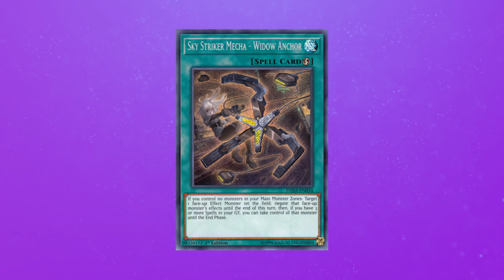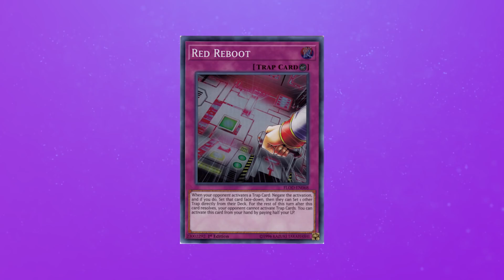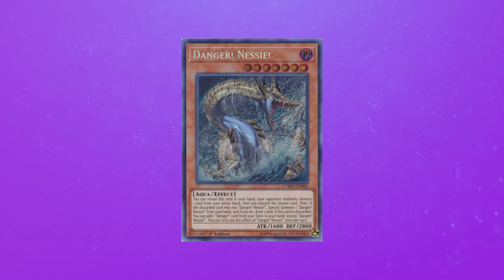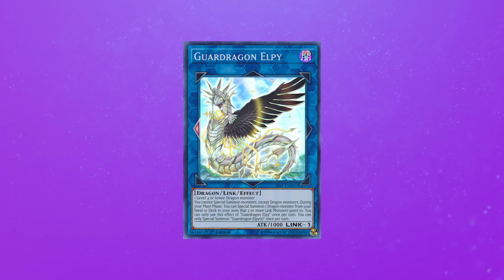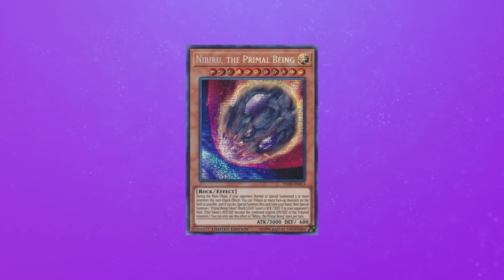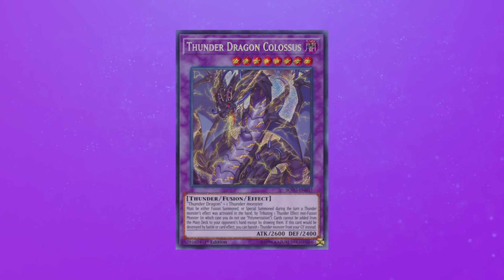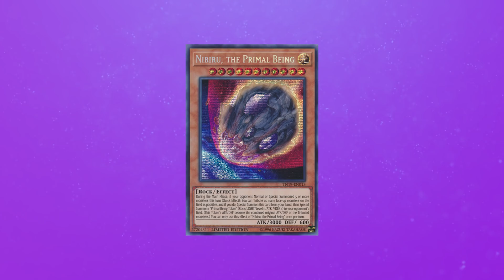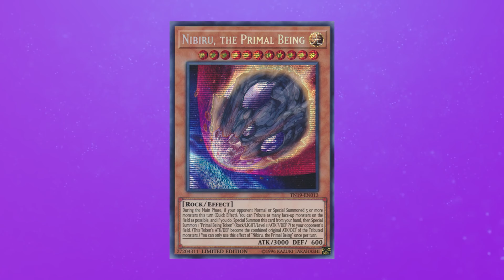Is Nibiru Banworthy? (Yu-Gi-Oh!)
In this video, I discuss Nibiru, The Primal Being, and explain why this card is so good in the Yu-Gi-Oh! Trading Card Game, why it promotes a healthy game overall, and help you understand why this Yugioh card is NOT ban-worthy!

My videos are meant to be my opinion on something at that moment, and I can 100% be wrong. ;)